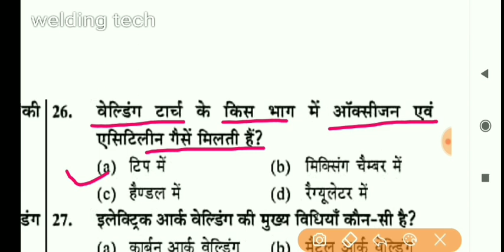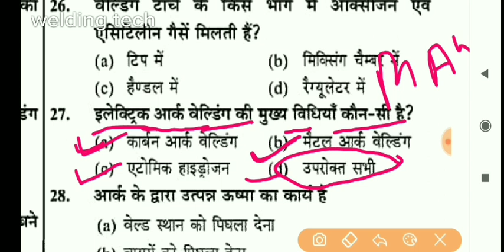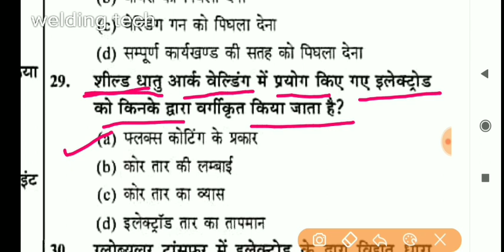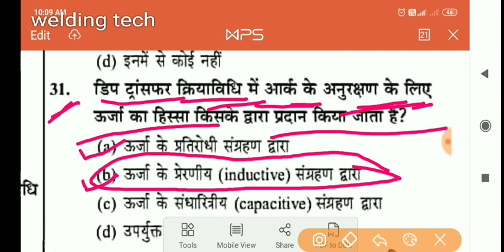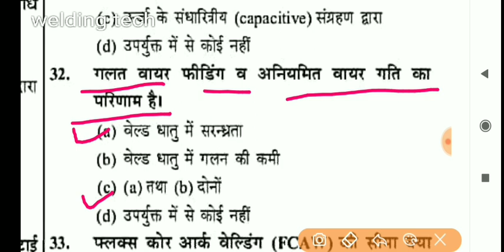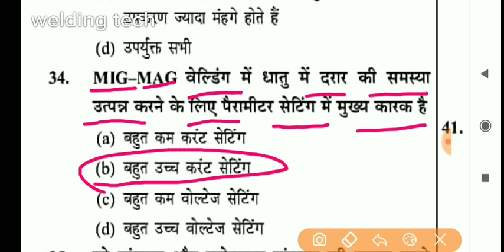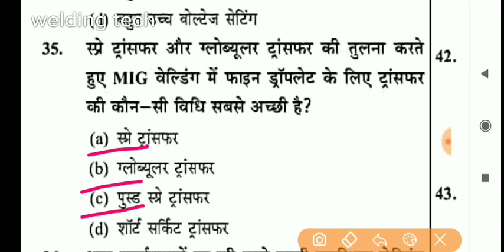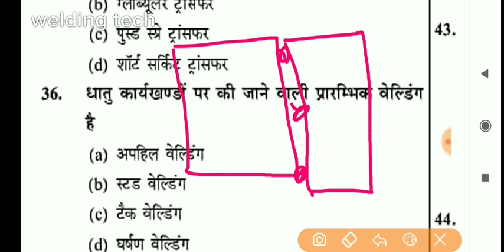Welder trade theory mcq--3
DRDO welder trade mcq

ISRO bhel
Welder
Sail DMRC
Welder trade mcq most important
Most important mcq DRDO

Welder trade most important mcq

DRDO welder trade mcq PDF series: bus just
59 material welder trade mcq 700+ current
59 material welder trade mcq 700+ current